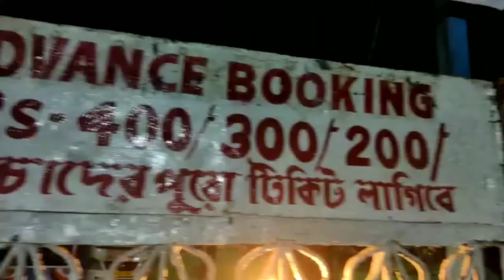Famous Ajanta Circus in Patuli Kolkata 2022 | পাটুলি অজন্তা সার্কাস ২০২২ | Ajanta Circus Information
Ajanta Circus Location, Show Timings and Ticket Price:

Timing - 1PM , 4PM & 7PM
Ticket Price - Rs.400, Rs.300, Rs.200 & Rs.100

About this channel:

At "Family Kitchen And Travel" we love to cook and share the recipes of delicious dishes prepared in home kitchens, may it be traditional cuisines or well be some of the most famous dishes found in the myriad streets and restaurants of various Indian cities.